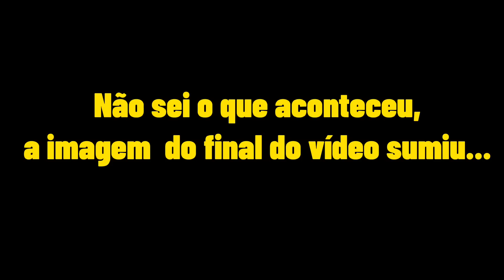ESSA BRASILEIRA DEIXOU TUDO PARA VIVER EM MOÇAMBIQUE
▬▬▬▬▬▬▬▬▬▬ஜ۩۞۩ஜ▬▬▬▬▬▬▬▬▬▬▬▬
Seja membro do canal:

MOCAMBIQUE MOÇAMBIQUE MOCAMBIQUE